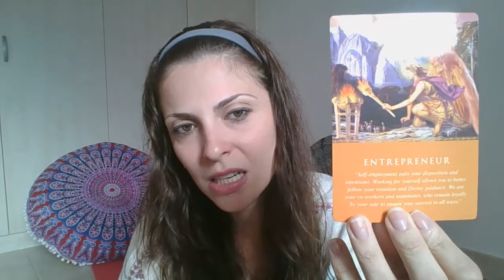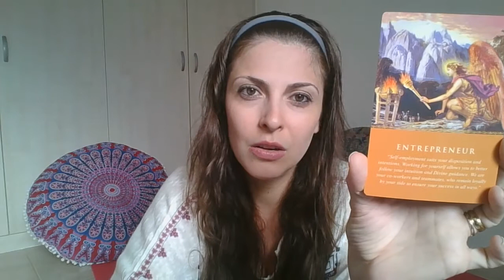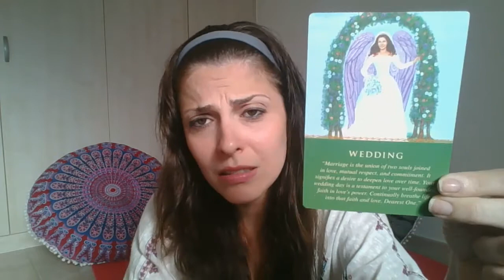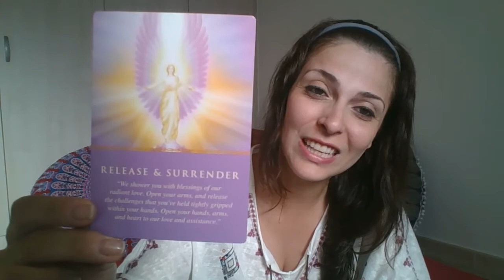How To Stop Procrastinating - Angel Guidance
In this video Maria is connecting to the Angelic Realm to give you messages and tips about How To Start Acting On Your Plans And Stop Procrastinating. Trust and believe that you are watching this video for a reason, and therefore the messages she is giving here are meant to be for you! If you like Angel Card Readings, if you believe in Angels, if you trust the Law of Attraction, then this video is just for you!

MARIA